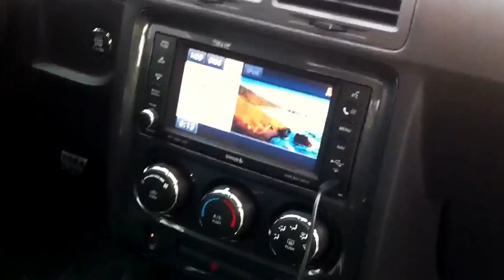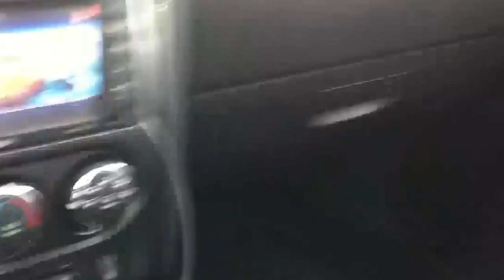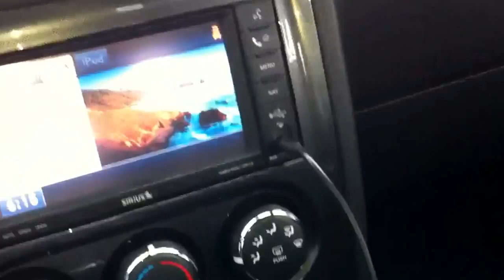Blackworms Plum Crazy Purple Challenger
Just a vid of my car as requested, I'm happy with it, wormnation sonn